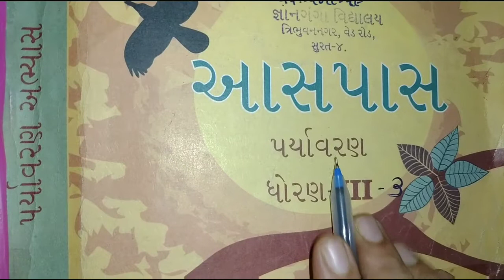ધોરણ - ૩ | પર્યાવરણ | પાઠ - ૧ | ભાગ - ૧ , ગુ . મા .